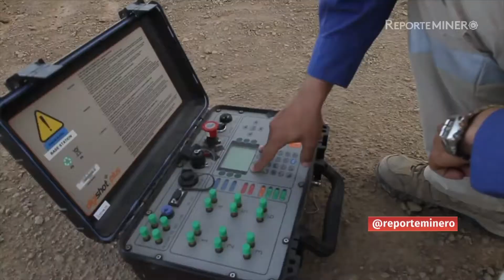Sergio Rojas: "El 2019 comenzaremos hacer las primeras experiencias de validación"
En esta oportunidad, conocimos más detalles del Centro Integrado de Pilotaje de Tecnologías Mineras, cuyo propósito es habilitar una red descentralizada y eficiente de espacios de prueba en cuatro regiones del país. Nos habló sobre esta iniciativa de universidades y empresas co-ejecutoras, el ingeniero de proyectos, Sergio Contreras.